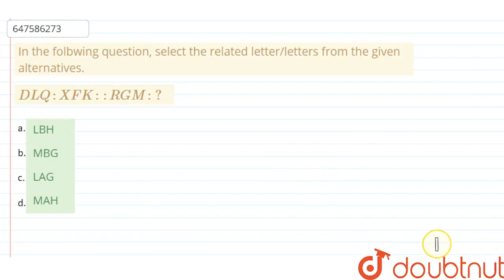In the folbwing question, select the related letter/letters from the given alternatives. DLQ : X...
In the folbwing question, select the related letter/letters from the given alternatives. DLQ : XFK : : RGM : ?
Class: 14
Subject: REASONING
Chapter: SSC CHSL PREVIOUS YEAR PAPER 26 MARCH 2018 SHIFT 1
Board:GOVT

👉 Have Any Query? Ask Us.